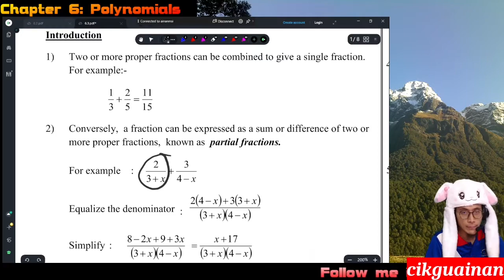AM015280921 6 3 Partial Fraction